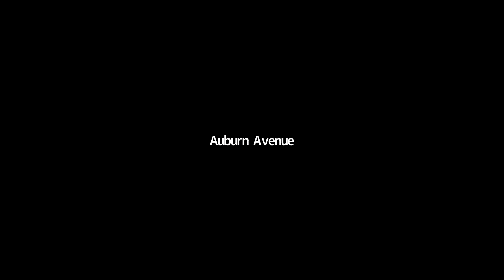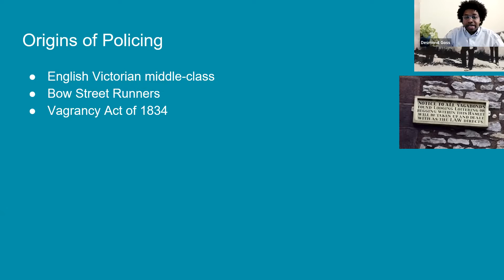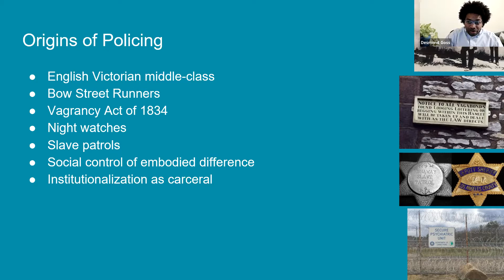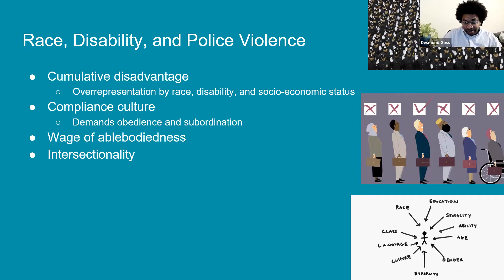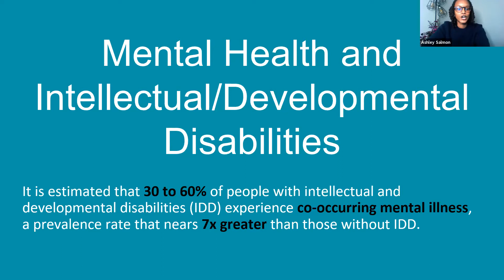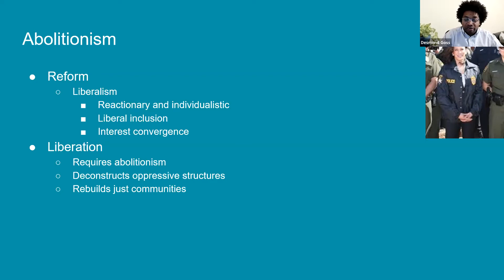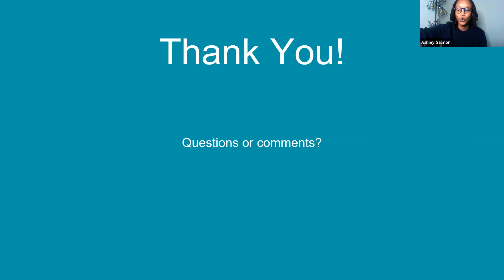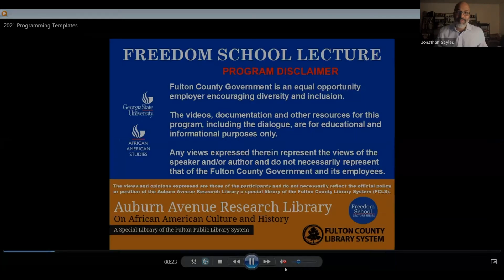Race, Policing and Disability with Dr. Desmond Goss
In collaboration with Georgia State University’s (GSU) African American Studies Department and the Faculty of the African Diaspora (FADA) Organization, the Auburn Avenue Research Library will host Freedom School, a series of virtual lectures, facilitated by GSU faculty, dedicated to presenting premier Africana academic scholarship and research in an accessible public forum.Dr. Desmond Goss, professor of Sociology at Georgia State University and Ashley Salmon, Research Coordinator,  at the Center for Leadership in Disability at Georgia State University will explore how disability intersects with other factors, such as race, class, gender, and sexuality, to magnify degrees of marginalization and increase the risk of state-sanctioned violence.

Recorded on February 2021.